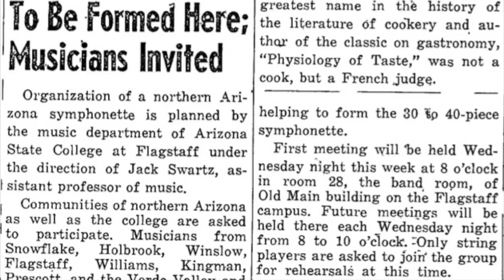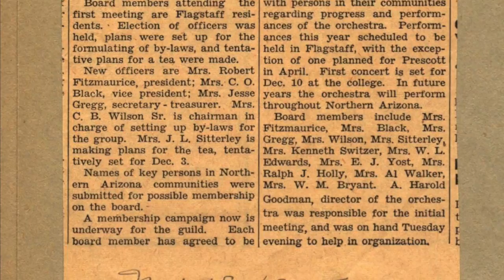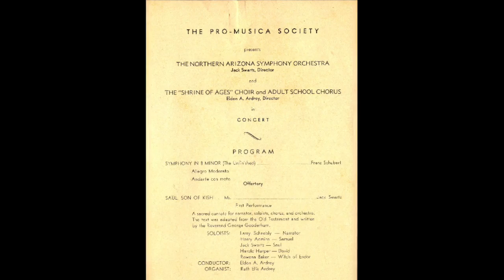The Beginnings of the Flagstaff Symphony Orchestra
This video is about The Beginnings of FSO